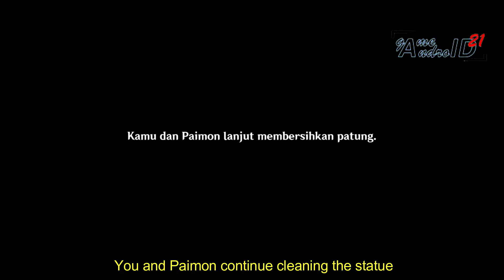Quest Story Archon Dendro | Melewati Tirai Asap & Hutan Kelam | Observasi Lanjut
Observasi Lebih Lanjut
Walaupun tidak bisa dibilang bahwa kamu benar benar telah sudah menetap di Desa Gandharva untuk pemulihan, tapi kamu masih bisa tanya tanya pada Collei untuk mendapatkan informasi